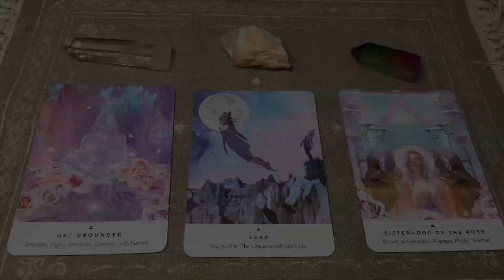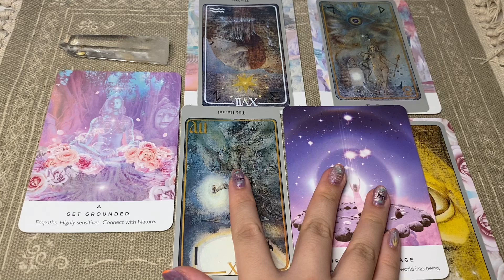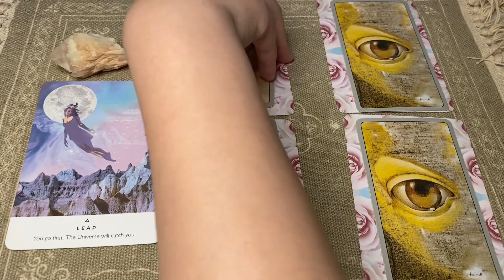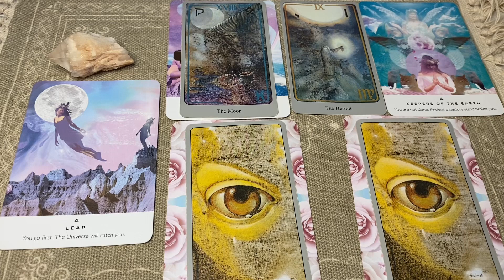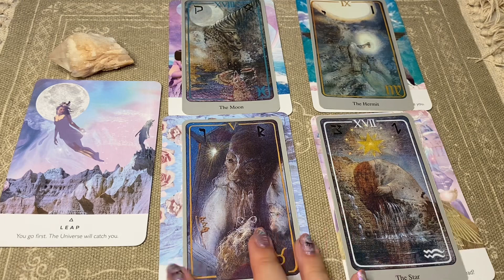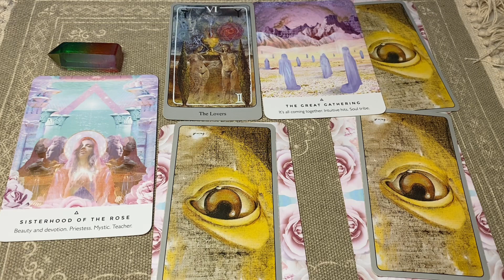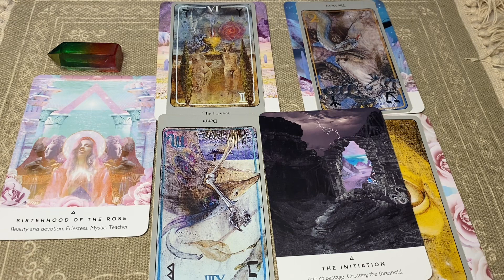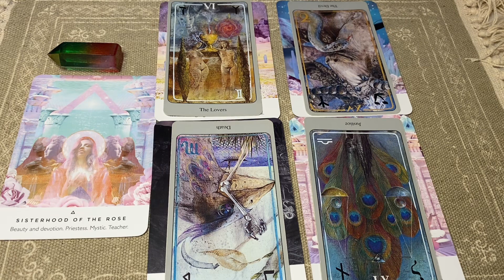お告げメッセージ🌟タロット+オラクルカードリーディング